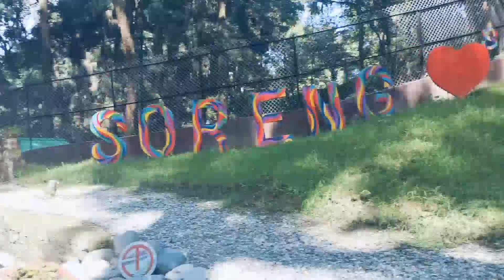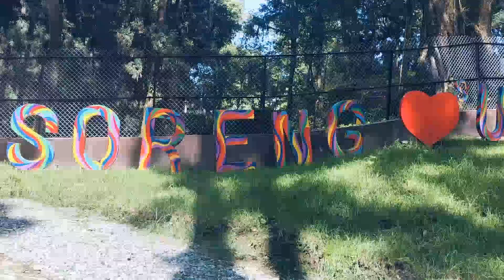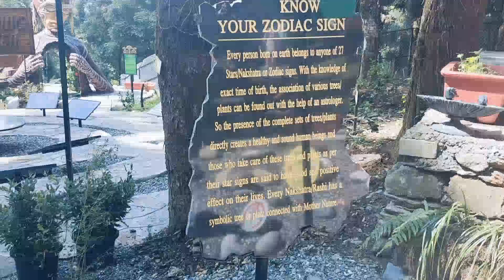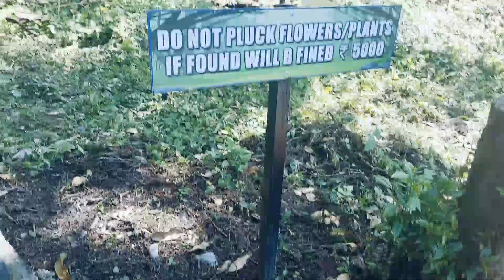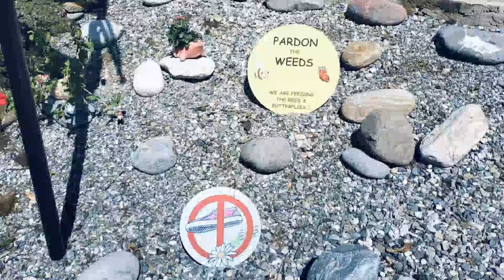Balla hamro Sapana pura vayo😍🥰🥰